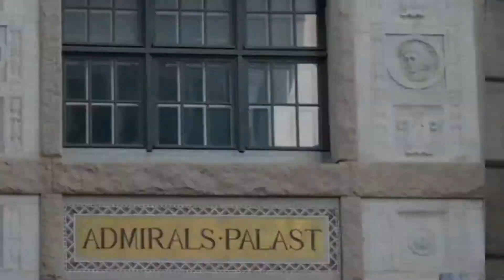Slava's Snowshow_@Admirals-Palast Berlin 2014_Best of for PC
Im Januar 2013 hat Slava Polunin mit „Slava's Snowshow" ein unvergässliches Gastspiel im Admiralspalast in Berlin gegeben. Bei Slava's Snowshow verschwimmen die Grenzen zwischen Fantasie und Realität, Traurigkeit und Glück in einer Traumwelt. Einem Kunstwerk aus faszinierenden Bildern und mitreißender Musik. Die Zuschauer amüsieren sich über die kuriosen Abenteuer einer ganzen Truppe von Clowns -- jedoch keinen gewöhnlichen. Sie erschaffen mit kleinsten Bewegungen und präziser Mimik großartige Momente. Lassen Sie sich von dem russischen Clown-Visionär Slava Polunin auf eine Reise durch eine Traumwelt nehmen. Ein von Clowns bewohnter Ort, dessen Hauptbestandteile Eis und Schnee sind, um dort Ideen und Gefühle auszudrücken. Auch mit dem Publikum wird gespielt. Ob ein bis in den Saal wirbelnder Schneesturm, ein riesiges über die Köpfe der Zuschauer gespanntes Spinnennetz oder eine Wasserschlacht -- Polunin hält immer eine Überraschung bereit. Seine Welt hat die vielfältigsten Facetten und er jongliert mit den kleinen und großen Tücken unseres Alltags.
In January 2013 has given " Slava 's Snow Show" certainly unforgettable guest appearance at Admiral Palace in Berlin. When Slava 's Snow Show , the lines between fantasy and reality, sadness and happiness blur in a dream world . A work of art in fascinating pictures and rousing music . The audience laughing at the curious adventures and an entire troupe of clowns - but not ordinary . You create with the smallest movements and precise facial expressions great moments . Let yourself be by the Russian clown Slava Polunin visionary on a journey through a dream world. A place inhabited by clowns , whose main ingredients are ice and snow, there to express ideas and feelings. Even with the audience is played. Whether up in the room whirling snowstorm , a huge over the heads of spectators stretched spider web or a water fight - Polunin always keeps ready a surprise. His world has the most diverse facets and he juggles with the small and large pitfalls of everyday life.